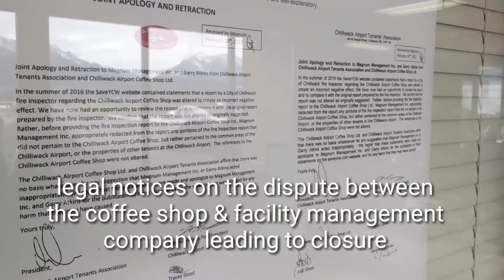Best Pie Shop is Closing!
a local landmark is closing its doors. I fly for pie was one of the only reasons I went to chilliwack. dozens of fresh baked berry & cream pies loaded with whipped cream or ice cream. so yummy. it's shutting down today. 😕 check out the video.

3minutes : 5 seconds : 1 second